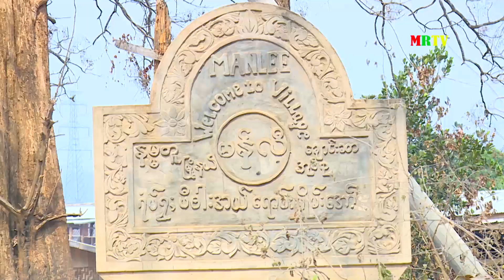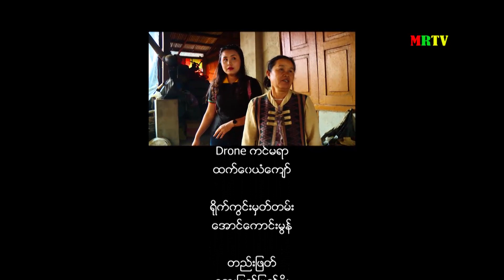MY Travelogue (Road to Northern Shan State-12)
[Unicode]
ရှမ်းပြည်နယ်(မြောက်ပိုင်း)ခရီးသွားမှတ်တမ်း(အပိုင်း-၁၂)